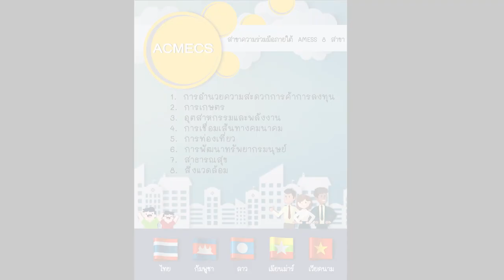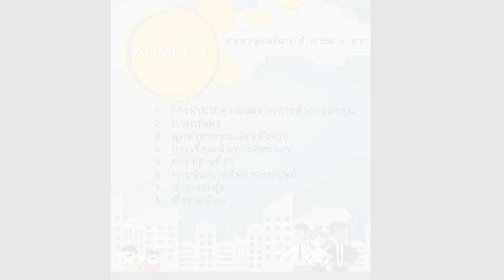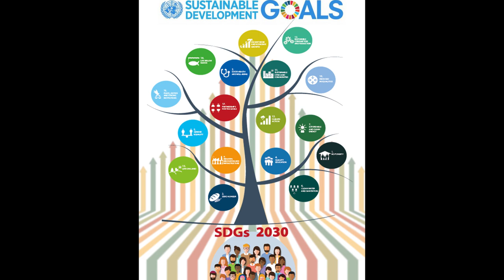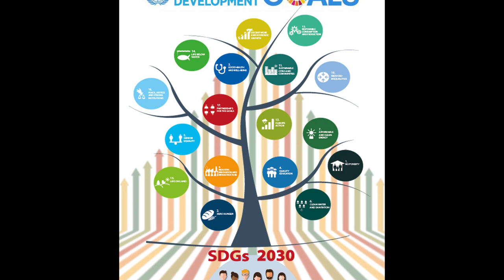รายการ “รอบบ้านเรา” รู้จัก ACMECS กับรองอธิบดีกรมเศรษฐกิจระหว่างประเทศ นิกรเดช พลางกูล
รายการ “รอบบ้านเรา” ดำเนินรายการโดยคุณหทัยกานต์ ฤกษ์จำนง สัมภาษณ์ นายนิกรเดช พลางกูร รองอธิบดีกรมเศรษฐกิจระหว่างประเทศ ออกอากาศทางสถานีวิทยุสราญรมย์ กระทรวงการต่างประเทศ